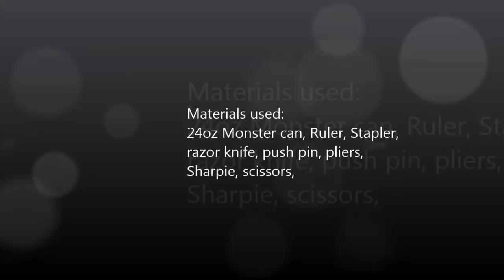MONSTER CAN STOVE BUILD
This is my version of the Monster can alcohol stove. This is not an original idea but wanted to share my build.